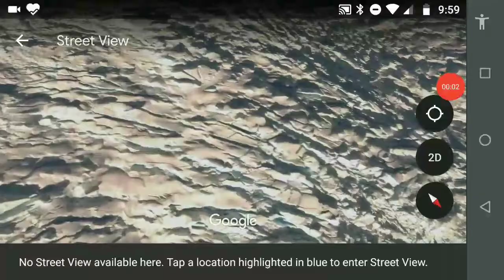ATLANTICA - One Mystery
This video in show Atlantica secrat
Do not know any peaple.atlantica biggest secrat show in this video so do not miss this and subscribed my channel and shear and like hat people search for most on YouTube?
Today, I’m excited to share with you some data:

Top 100 YouTube searches (US)—a list of the most popular YouTube searches in the US.
Top 100 YouTube searches (Worldwide)—the same data but filtered to show searches outside of the United States too. And with global search volumes.
But first things first, a tip for those doing YouTube keyword research:

You can find YouTube search volumes for 842 million keywords with Ahrefs’ Keyword Explorer.

hi
YouTube data in Ahrefs’ Keywords Explorer

SIDENOTE. Do you want to know what people search for the most on Google? Here are the top Google searches.
Now, without further ado, let’s find out just how popular cat videos really are!  tiktok or China app bandh tiktok app reaction Corona .Corona medicine Corona kab hoga pura Corona lockdown co Welcome to Wikipedia,
the free encyclopedia that anyone can edit.
6,114,891 articles in English
Arts Biography Geography History Mathematics Science Society Technology All portals
From today's featured article

The Arch of Remembrance is a First World War memorial designed by Sir Edwin Lutyens  and located in Victoria Park, Leicester, in the East Midlands of England. A committee was formed in 1919 to propose a permanent memorial, and the first proposal was accepted, but eventually cancelled due to a shortage of funds. The committee then asked for a memorial arch, which Lutyens presented to a public meeting in 1923. With a large budget devoted entirely to the structure, the result is one of the architect's largest and most imposing war memorials, dominating Victoria Park and the surrounding area. The memorial was unveiled on 4 July 1925 in front of a large crowd. It cost £27,000, though the committee was left with a funding shortfall of £5,500, for which they were criticised in the local press. The arch is a Grade I listed building and, since 2015, has been part of a national collection of Lutyens's war memorials. (Full article...)

Recently featured:
Peter van Geersdaele Ichthyovenator Battle of Malvern Hill
Archive By email More featured articles

... that the Statue of Liberty (pictured) was not designated a New York City landmark  until 1976?
... that neurologist Frank Clifford Rose  believed that any alcohol might cause a headache, but that red wine could trigger a migraine?
... that the Star Stations radio group was the subject of the largest denial of license renewals in the history of the U.S. Federal Communications Commission?
... that the Nizari (Assassin) garrison of Gerdkuh resisted the siege of Mongol invaders for 13 more years after the surrender of their leaders?
... that the Jonas Brothers' song "Cool" has several popular culture references in its lyrics, including Post Malone, Game of Thrones, and 1950s actor James Dean?
... that Boneybefore in Northern Ireland contains the ancestral home of the seventh president of the United States, Andrew Jackson?
... that the first expulsion from the National Assembly of Guyana took place in 1991, when MP Isahak Basir threw a glass of water at the speaker in protest against one of his decisions?
... that Alan Cumming started a nightclub in his dressing room?
Archive Start a new article Nominate an article
In the news
COVID-19 pandemic
Disease Virus Testing Timeline By location Impact Notable deaths Portal

Presidential edition of the Russian constitution
The Russian electorate votes to amend the Russian constitution (pictured).
More than 170 people are killed in a landslide  at a jade mine in Hpakant, Myanmar.
Amidst protests, China passes the Hong Kong national security law, bypassing the Legislative Council of Hong Kong.
An attack on the Pakistan Stock Exchange in Karachi leaves eight people dead and seven others injured.
Ongoing:
George Floyd protests
Recent deaths:
Ludwig Finscher Hugh Downs Everton Weekes Georg Ratzinger Ida Haendel Johnny Mandel
Nominate an article
July 4: Earth at aphelion (11:35 UTC, 2020); Republic Day in the Philippines (1946); Independence Day in the United States (1776)

Tempel 1, after the Deep Impact collision
1054 – Chinese astronomers  recorded the sudden appearance of a "guest star", later identified as the supernova that created the Crab Nebula.
1945 – The Brazilian cruiser Bahia was accidentally sunk by one of its own crewmen, killing more than 300.
1976 – Israeli forces raided Uganda's Entebbe International Airport to free hostages taken by hijackers on Air France Flight 139.
2005 – The impactor of the NASA space probe Deep Impact collided with the comet Tempel 1 (pictured), excavating interior material to study its composition.
Raynald of Châtillon (d. 1187)John Leake (b. 1656)Suzanne Lenglen (d. 1938)
More anniversaries:
July 3 July 4 July 5
Archive By email List of historical anniversari